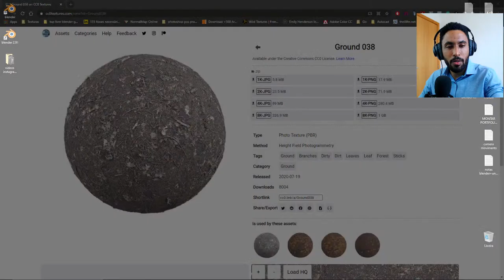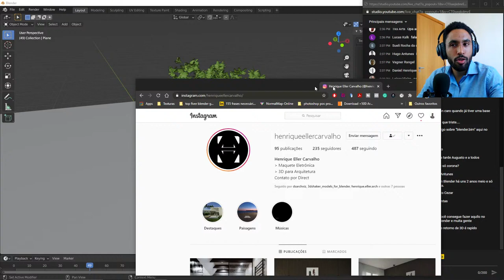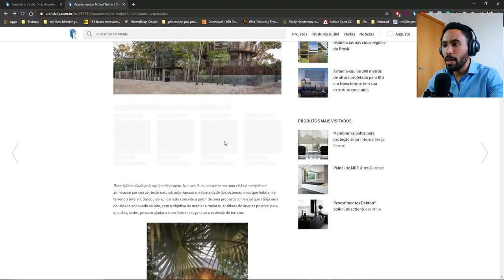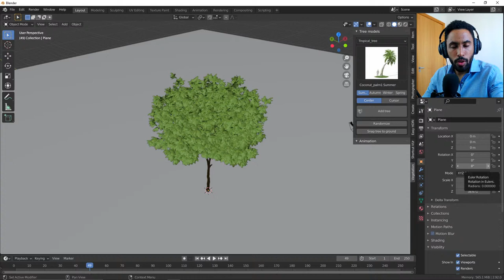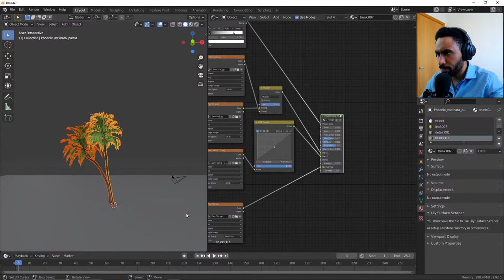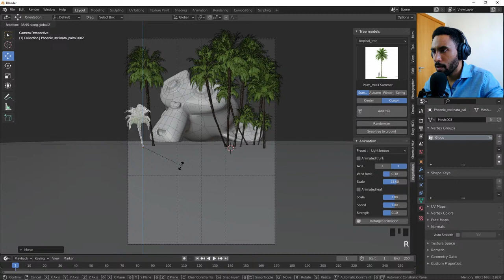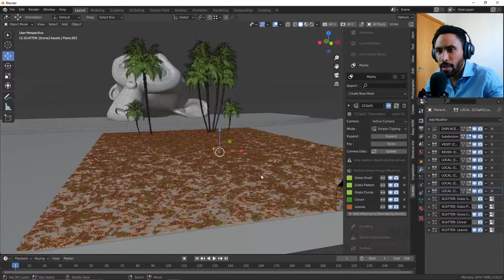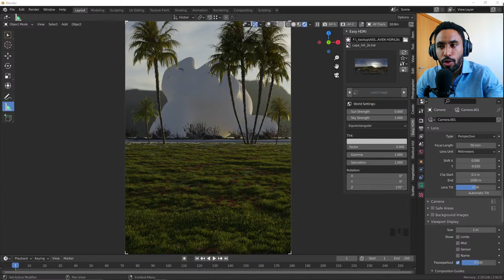AO VIVO - Blender 2.92 - LIVE CENSURADA!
Grupo de facebook e telegram?